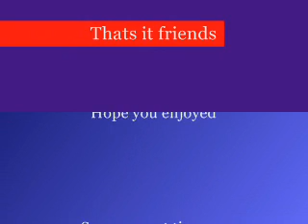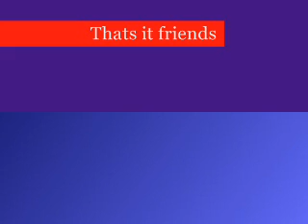Charactor Chaos tournament 2nd Season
Hey friends Comet here and this is the Charactor Chaos tournament 2nd Season and here we have this awesome podcast thing we all did and today along with me we have The Slorg himself and also our friend Badmrpumpkin. enjoy:)